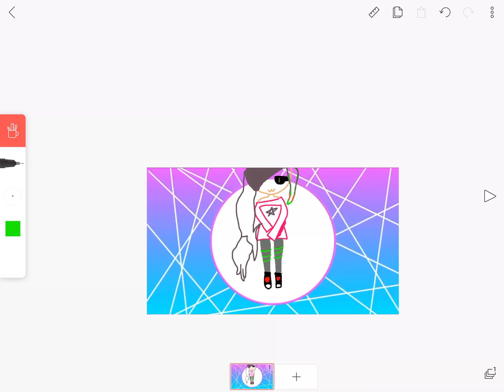Please comment down dares or questions. I’m bored QwQ